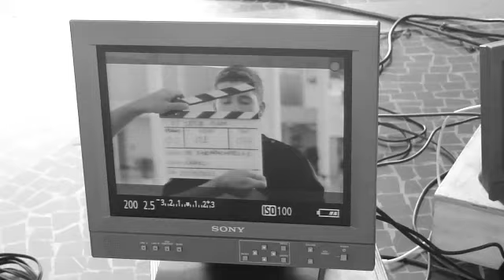Making Of Campanha Vestibular - 2011/2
Making Of da campanha de vestibular do IESB produzido por alunos e professores da instituição.